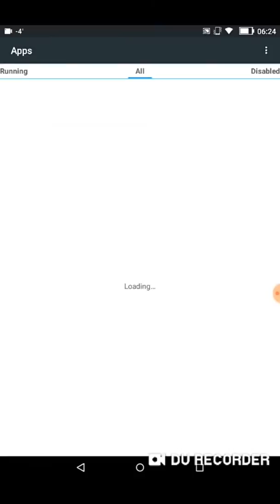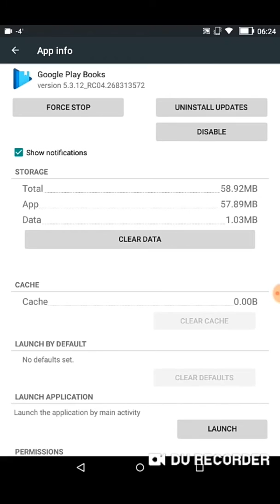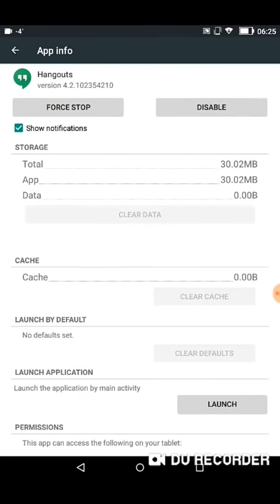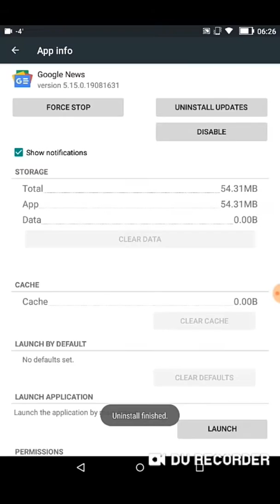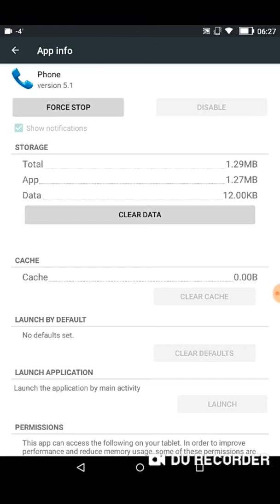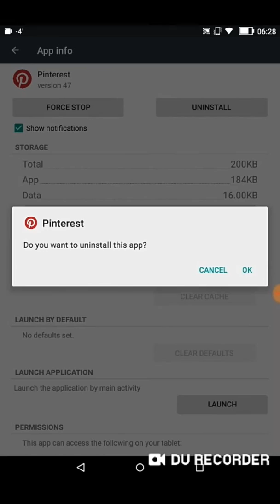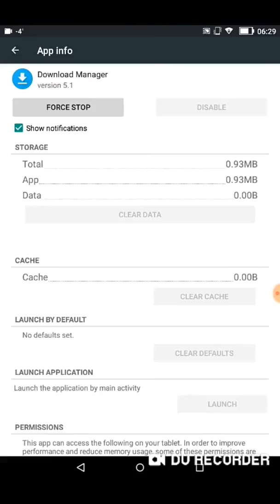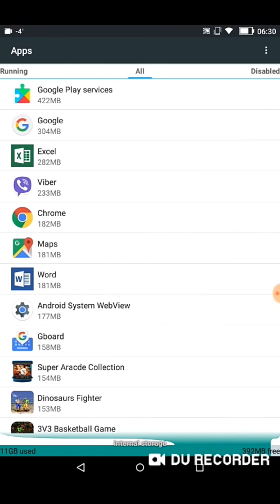How To Optimize Storage On Lenovo Tablet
First you need to delete all photos, videos and screen shots that you don't need anymore, then you can continue with my video.